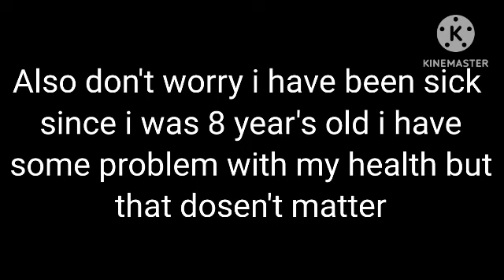Hamato family react to mikey as Luna/Tmnt2012/Hamato Family/song:Reply of luna by Lullaby of princes